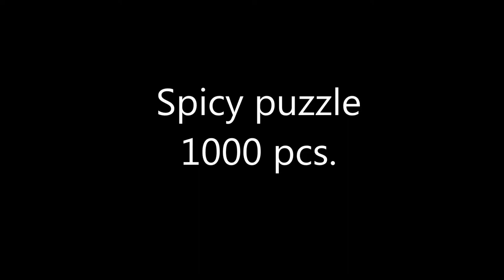Timelapse Spicy puzzle with chill out music - 1000 pieces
Timelapse of a spicy 1000 pieces puzzle